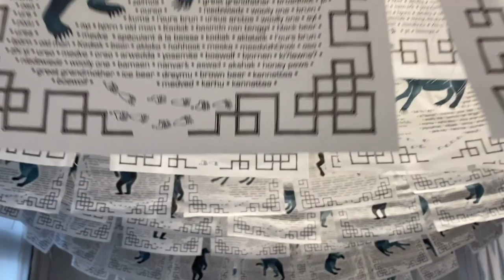Grizzly Bears: Teachers of the Land Exhibition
Curator Erin Henshaw describes the exhibit, Grizzly Bears: Teachers of the Land, on display at the Bateman Gallery from October 2020 - January 2021.